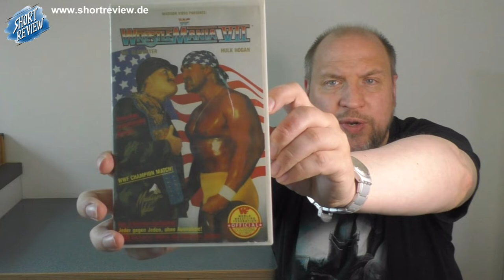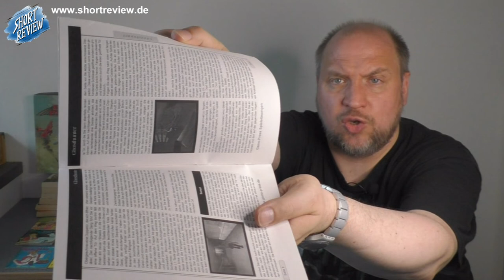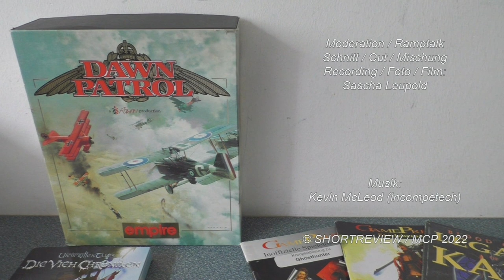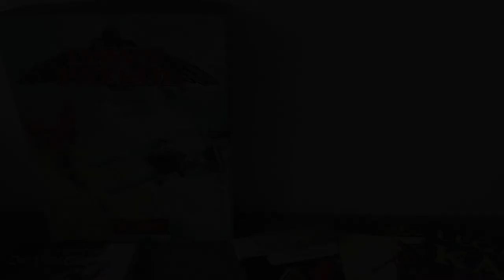Flohmarkt PICK UP's Juli 2022 (Movie, Games, Buch, Comic) - (SHORTREVIEW Re-View)